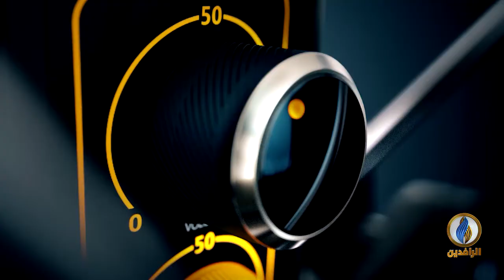صوتكم | طلاب الخارجي يناشدون عبر قناة_الرافدين معاملتهم أسوة بباقي الطلبة